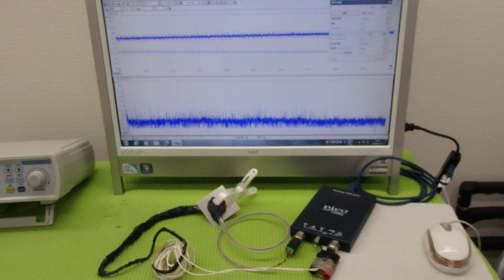メガヘルツの超音波発振制御プローブ ultrasonic-labo